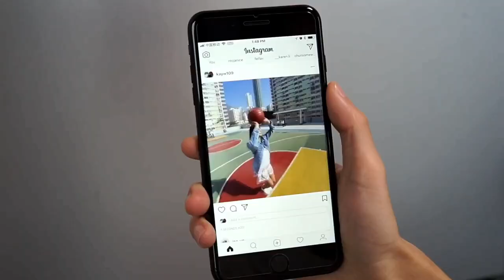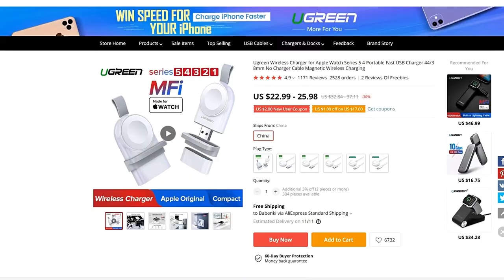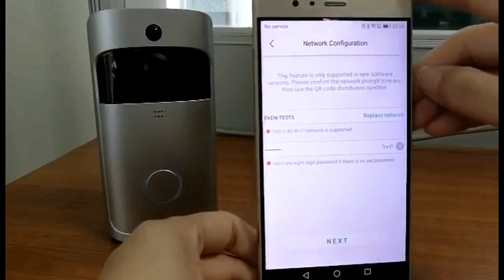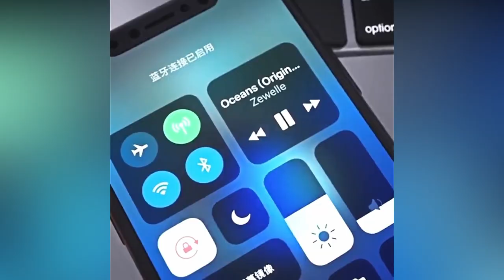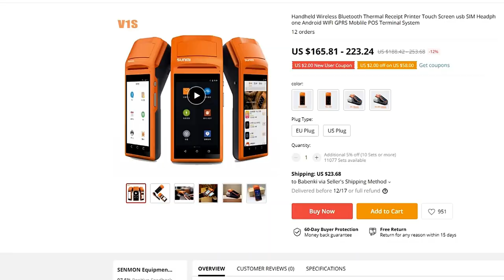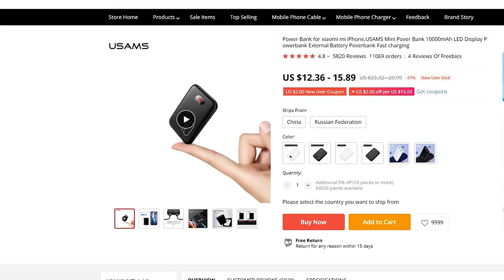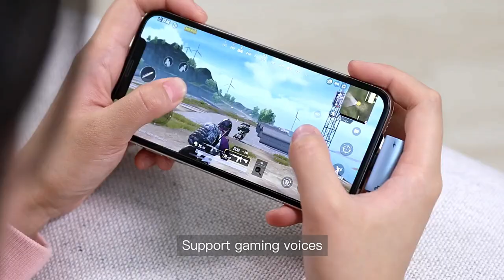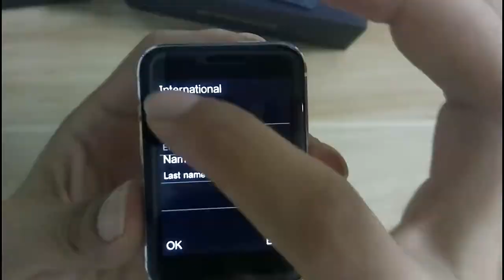Top 10 Amazon Cool Gadgets For Upcoming 2020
1) 0:20 🔥 iPhone 360 Degree Camera
( Paid Link )
2) 1:21 🔥 Mini Motorized Camera Dolly
( Paid Link )
3)2:07 🔥 Apple Watch USB Charge Pad
( Paid Link )
4) 2:54🔥 Smart Video Doorbell
( Paid Link )
5) 3:59 🔥 Nanoleaf Smart Home Light Panel
( Paid Link )
6) 4:36 🔥 Wood Style Bluetooth Speaker
( Paid Link )
7) 5:28 🔥 Wireless POS Terminal
( Paid Link )
8) 6:43 🔥 Micro 10000mAh Power Bank
( Paid Link )
9) 7:26 🔥 iPhone Lightening & Audio Splitter
( Paid Link )
10) 8:05 🔥 Micro Smart Phone
( Paid Link )

Check products related to cool gadgets for the Smartphone for the upcoming 2020 and see what customers say about cool gadgets for school on Amazon and Aliexpress.